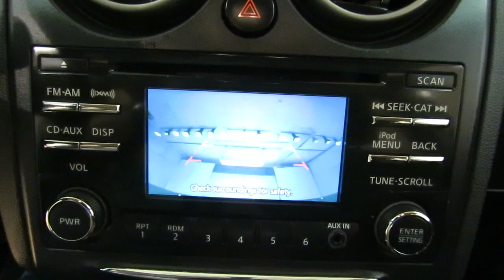2013 Nissan Rogue S AWD REAR CAM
Stock: 632345

2013 Nissan Rogue S AWD REAR CAM
Thank you for visiting another one of Car Vision's online listings! Please continue for more information on this 2013 Nissan Rogue S AWD REAR CAM with 54,341 miles.

Why gamble on purchasing a pre-owned vehicle when you can get a CARFAX Buyback Guarantee for free from Car Vision. Enjoy an extra level of confidence when purchasing this Nissan Rogue S AWD REAR CAM, it's a CARFAX One-Owner. The CARFAX report shows everything you need to know to confidently make your pre-owned purchase.

Treat yourself to an SUV that surrounds you with all the comfort and conveniences of a luxury sedan. This vehicle has an added performance bonus: AWD. It improves handling on those winding back roads, and gives you added safety and control when driving through wet and snow weather conditions.

Clean interior? How about flawless. This Nissan Rogue looks like has never been used.

More information about the 2013 Nissan Rogue:

The Rogue's combination of a roomy interior and high roofline combined with secure, car-like handling--and its small-car maneuverability--make it a great choice for small families. The Rogue also has more clutter-reducing storage places, including the useful underfloor storage compartment. Fuel economy is good, with a combined rating of 25 mpg on the front-wheel drive version.

Interesting features of this model are maneuverability, cargo-friendly layout and storage options, fuel-efficiency, value for the money, Roomy interior, and new tech features